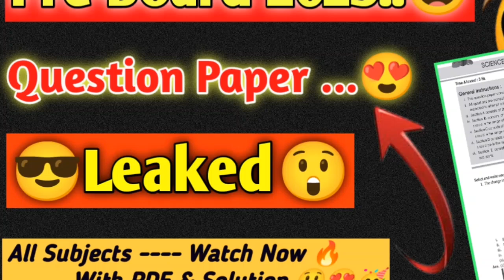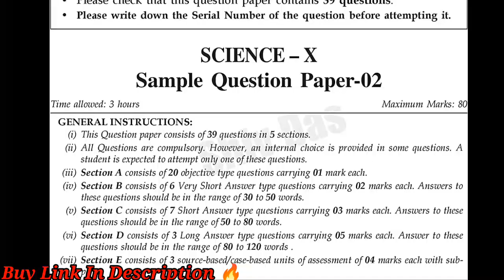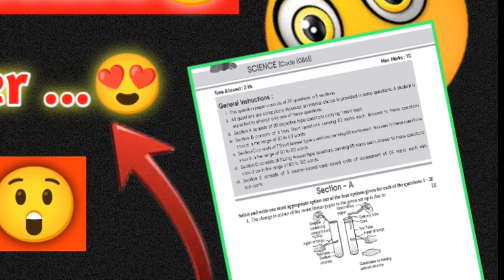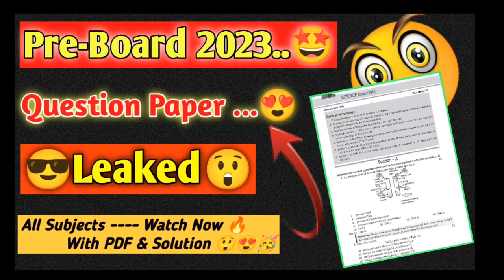!!! Pre-Board Questions Paper|😍Class 10| 2022-23|Best Sample Paper For Board Exam 2023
😲Leaked !!! Pre-Board Questions Paper|😍Class 10| 2022-23|Best Sample Paper For Board Exam 2023

**If link not work join Telegram For Study material,, Search Study with Tiwari and join 💥💥

Topics covered :-
study with tiwari
class 10 Pre board questions paper 2022-23
Pre board questions paper 2023
pre board science questions paper class 10
pre boards maths Questions paper class 10
datesheet 2023
class 10 datesheet 2023
best question bank for cbse class 10 2023
how to download questions bank
best question bank for cbse class 10
 download
question bank download of 10th class 2021
mp class 10 12 questions bank download 2022-23
question bank of class 10 english
u-like question bank class 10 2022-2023 pdf
u-like question bank class 10 pdf 2022-23 exam
how to download oswaal books for free pdf class 10
Exam guru question bank for class 10th 2022-23 cbse
class 10 mastermind question bank
educart class 10 maths question bank
class 10 educart question bank review
cbse board exam 2023 class 10th
cbse changes board exam 2023